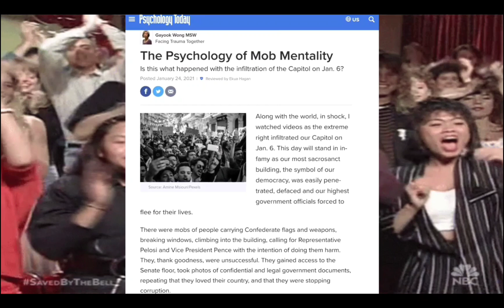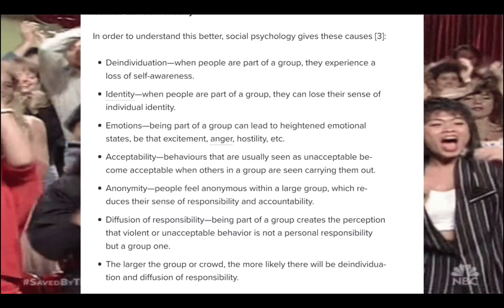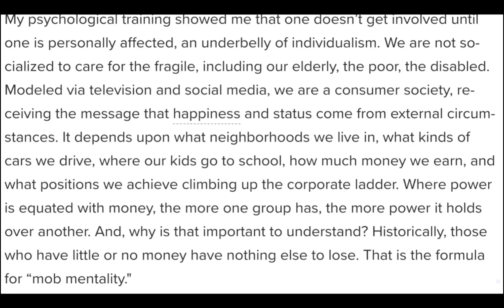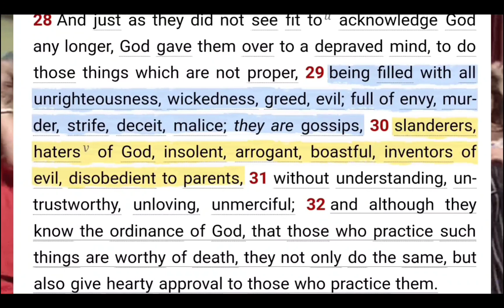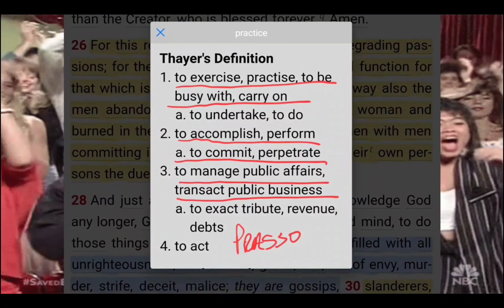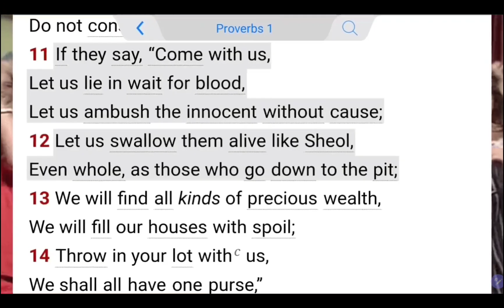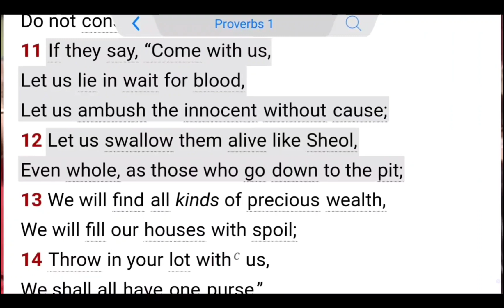How A Toxic Creator is Made: The Rittenhouse Effect ** BONUS CONTENT AT THE END!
New to the Family and New to the Family Commentary Team
 Slutty_ Choppo
Buck Fitches - Color Commentator

Next Milestone for the Channel
. 45% 682/1.5K

6 Views - Oct 4, 2023

Color Commentators Family Goal
. 45% 682/1.5K

Become a Member of the Sinner's Commentary Color Commentator Family

If you enjoyed the videos, You Can Show Your Love

Our Girl Samantha's and the Angry Fireman Plus More
Want an excellent voice-over for your content? Over 30 Voices to choose from all with high-quality sound. Try MURF AI Studio which is featured in my videos.

Start Your YouTube Channel With A Few Simple Clicks with Melon

How does a toxic content creator get famous? how does an abusive content creator not get called out by his or her community? Their members? Is it even real? the Bonus content at the end for those wanting to see the effect in action. I do hope you gain some insight into the true power behind the Content Creator
love you, Erick Miller

The bell icon will ring not just when new content is updated but also with some encouragement for your day!